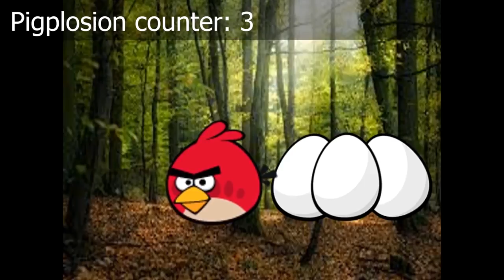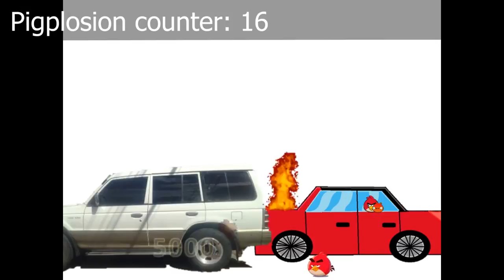Bad Piggies Compilation: All Pigplosions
... I think I overuse explosions a bit XD

Song:
Bad Piggies Theme (Dj Dixkron Remix) + DL